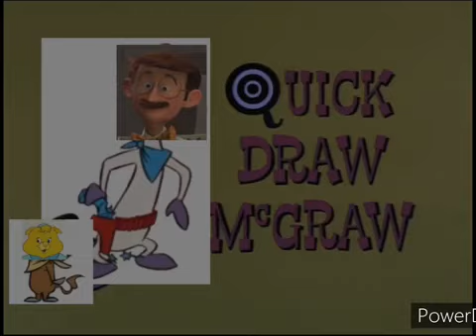Lettuce and Raspberry Onion - Dynamite Fright (english)